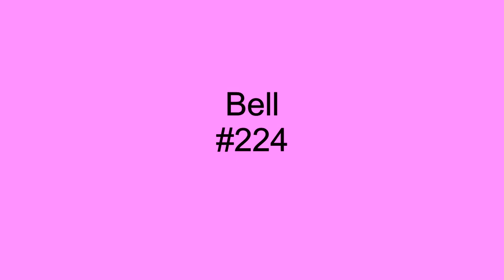Love And Happiness - First Choice - 1974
Released on the Bell label in 1974 as a single only in the U.K., Love And Happiness, by First Choice, was a nice cover version of Al Green's 1972 original that he co-wrote with Mabon Hodges.